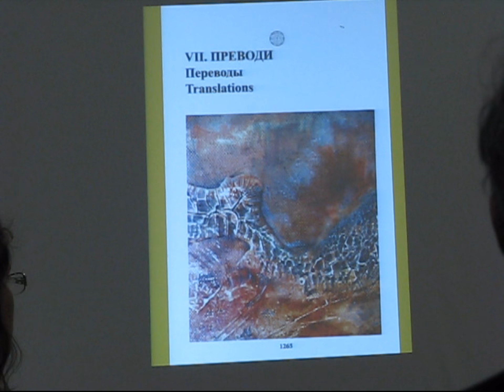Prof. Popov's speech about Umberto Eco_ National Library_BG_16.02.2018